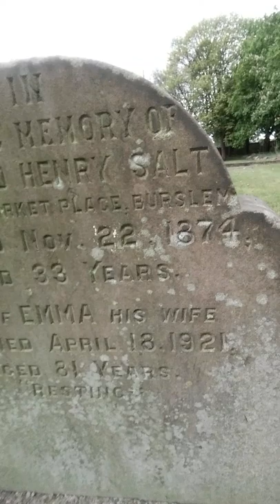MÓDL SIĘ W CISZY - uczymy się całe życie.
Niech będzie pochwalony Pan Jezus Chrystus. Przepraszam, że dzisiejszy filmik taki trochę chaotyczny. Trudno skupić się na nagrywaniu, gdy tyle się dzieje na raz, ale mam nadzieję, że to Boży chaos :) Najważniejsze co chcę podkreślić z dzisiejszego filmu jest to co widzicie w tytule - postarajcie się modlić w ciszy i skupcie się całym sobą na Panu Bogu! Sami zobaczycie owoce takiej modlitwy. Wiem, że dla wielu osób to co mówię nie będzie żadnym novum, ale dla mnie jest to nauka, która płynie z góry i którą chcę się dzielić. Nagrywam to po to, aby te kilka osób, które ogląda filmiki na tym kanale YT, a które same może by nie trafiły na takie informacje - mogły usłyszeć te słowa i może coś z tego wyciągnąć dla siebie.Polecam też obejrzeć i wsłuchać się w słowa z poniższego linku. Z Panem Bogiem!